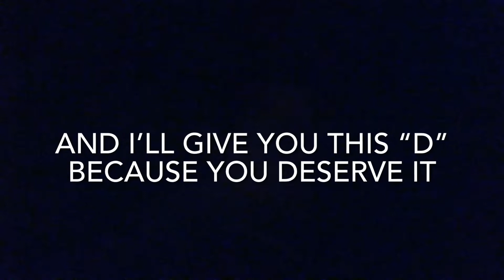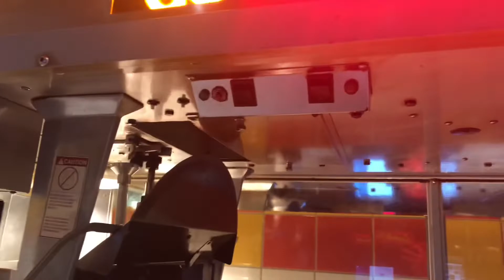An Epic June Weekend Vlog